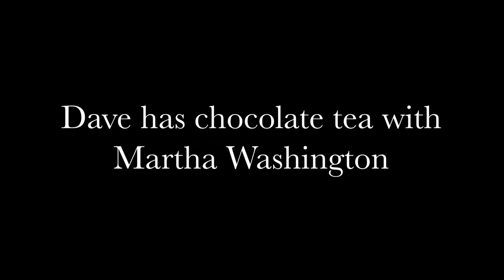A Day Without Chocolate S3: Martha Washington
Move over coffee – we’re all about tea made with cocoa shells! Dave chats with Martha Washington over a cup of chocolate as she regales him with tales of colonial chocolate.